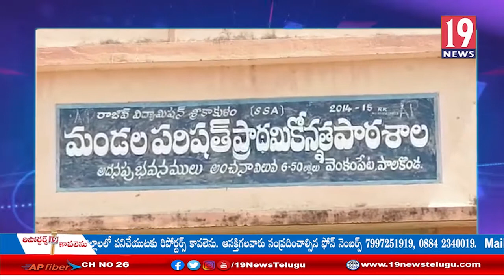పాలకొండ మున్సిపాలిటీలో 18 వార్డులలో పోలింగ్ కేంద్రాలను పరిశీలించిన జిల్లా SP -శ్రీకాకుళం జిల్లా